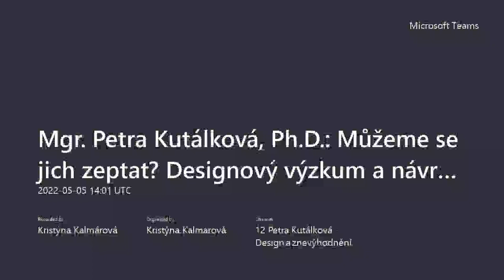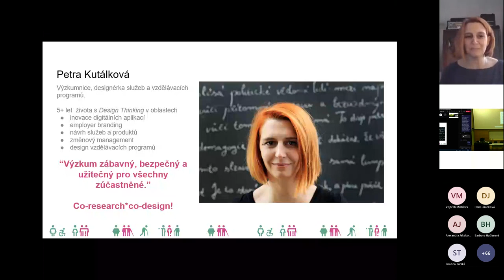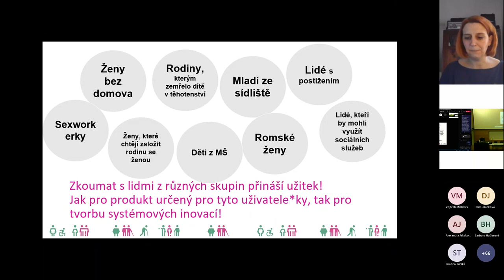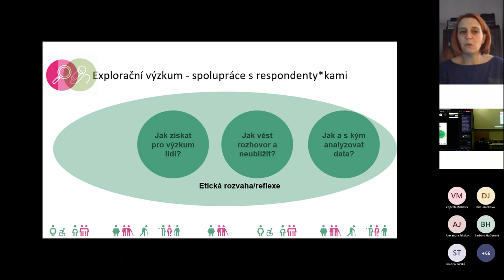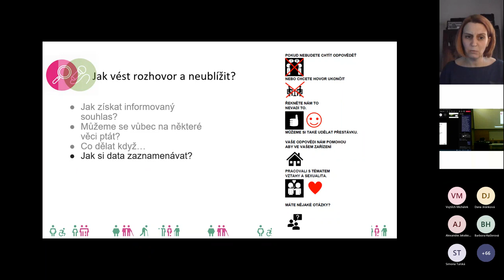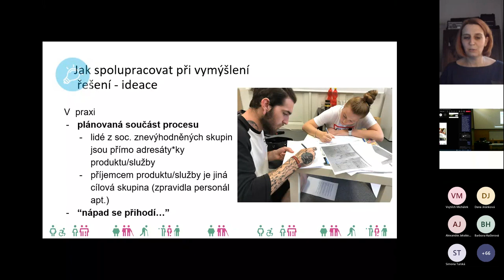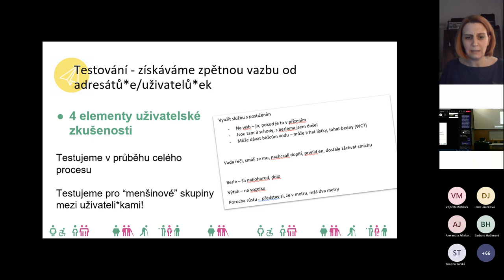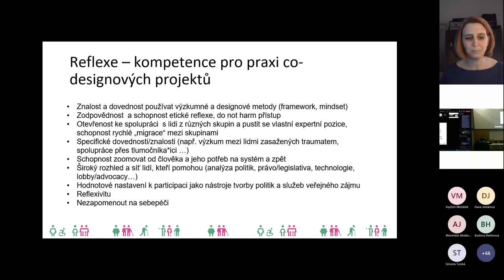Mgr. Petra Kutálková, Ph. D.: Můžeme se jich zeptat? Designový výzkum a návrh služeb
Celý název přednášky zní: Mgr. Petra Kutálková, Ph.D.: Můžeme se jich zeptat? Designový výzkum a návrh služeb ve spolupráci s lidmi ze sociálně znevýhodněných skupin

Sexualita lidí s postižením, násilí, rodičovství dvou žen, smrt dítěte v průběhu těhotenství nebo bezdomovectví. Problémy, o kterých se nahlas nemluví a lidé, kterých se na jejich potřeby a přání nikdo neptá. Zároveň také oblasti, v nichž je široký prostor pro design služeb. Prezentace shrne specifika designové praxe ve veřejném sektoru a detailně se zastaví u praktických doporučení, jak přistoupit k designovému výzkumu mezi lidmi, kteří prožili krizi či jsou v jinak náročné situaci.

Mgr. Petra Kutálková, Ph.D. pracuje na volné noze jako service designérka se specializací na výzkum. Má zkušenosti z digitální agentury, designového studiu i z neziskového sektoru. Dříve pracovala jako sociální pracovnice se ženami, které zažily násilí, s lidmi v krizi i v dalších obtížných životních situacích. Postupně zjišťovala, že to, co jim komplikuje život a překáží v narovnání práv, je společenský systém. Začala se proto zabývat zkoumáním veřejných politik a hledat cesty, jak společně s lidmi, jichž se situace týká, navrhovat změny.